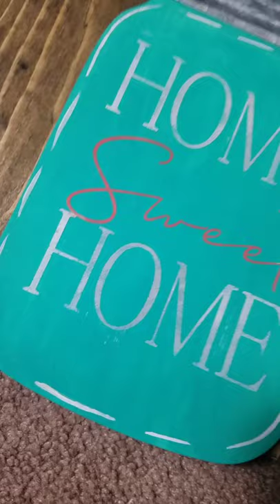Speed Painting Wooden Flower Mason Jar | Mother's Day Gift Idea!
This was a quick craft I did last night! I ordered this wooden flower mason jar from Joanns Craft Store online! I'll share the link!

With mother's day right around the corner this is a cute gift idea for mom! I love the bright summer colors on this and how it overall turned out in the end!

Song title "memories"